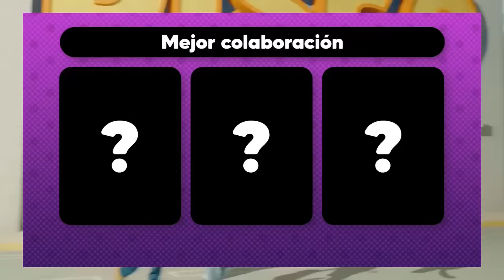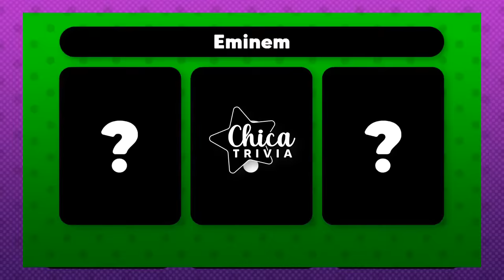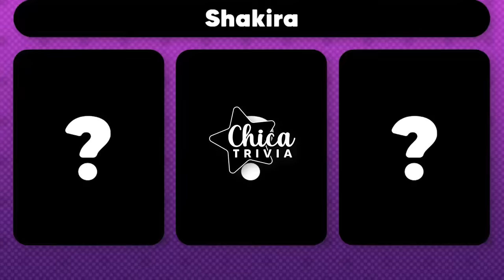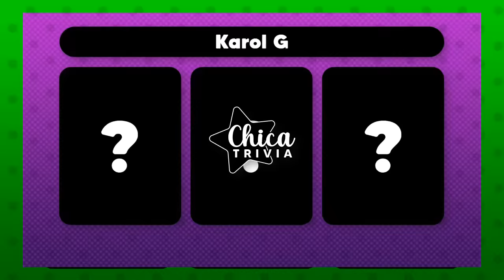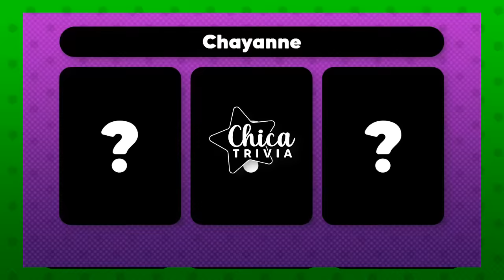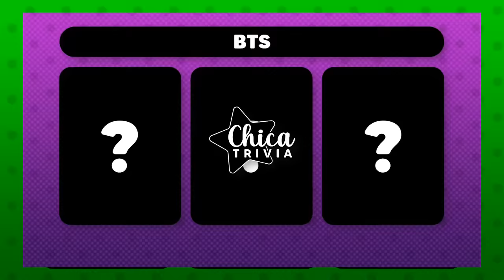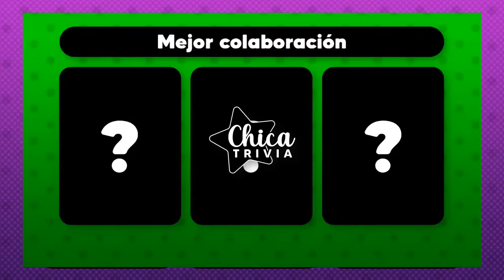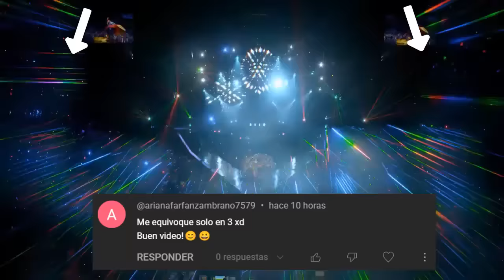✨Salva solo una Canción de CANTANTES FAMOSOS 🎧🥳✅ ¿Qué Canción Prefieres? | Quiz de Música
Sígueme, si te gusto el video: @chicatrivia